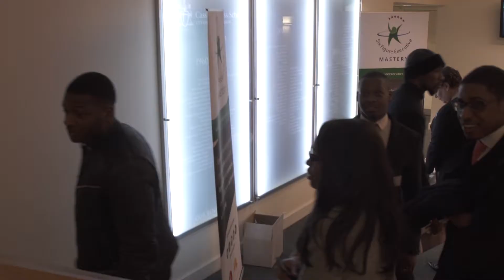homepage reel v02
Home page video.